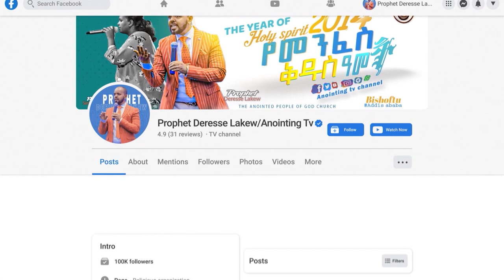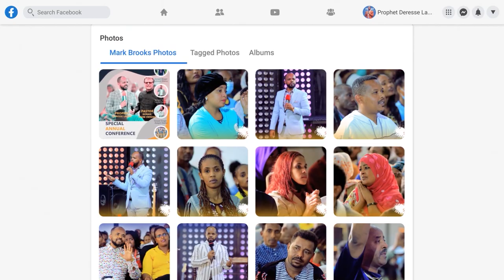አስደንጋጭ...12 ሰዎችን ገድያለሁ...Addis Ababa//አዲስ አበባ //ቁ.2// አጥቢያ